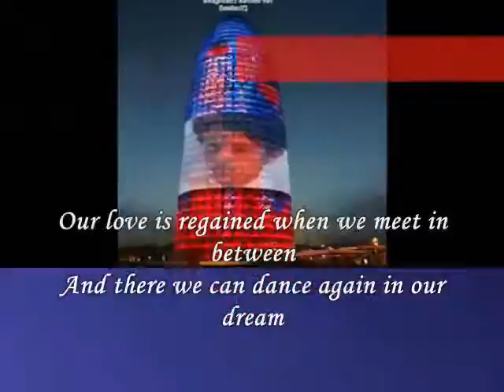Space consumes,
do.
do so
Money is an excellent servant, but the host
very bad.